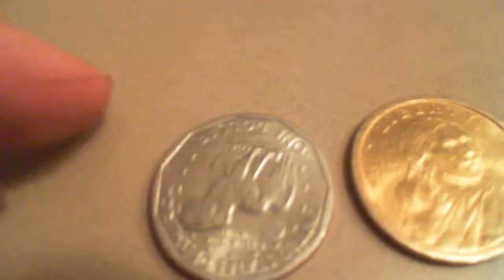1979 S Susan B Anthony Near uncirculated